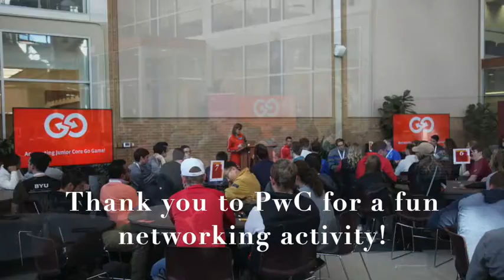Jr. Core "The Go Game" Activity with PwC.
Thanks to PwC for a fun and wonderful activity last week for our Jr. Core students! Look at what the students did to learn how to work as a team to deliver value in business.